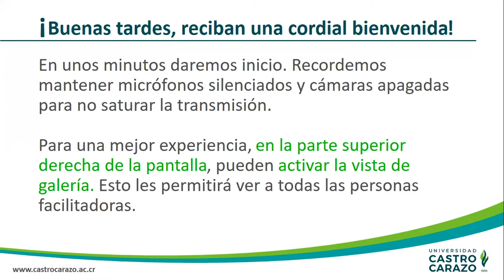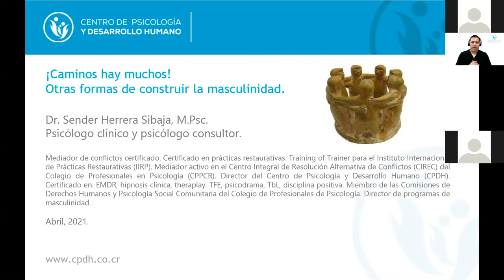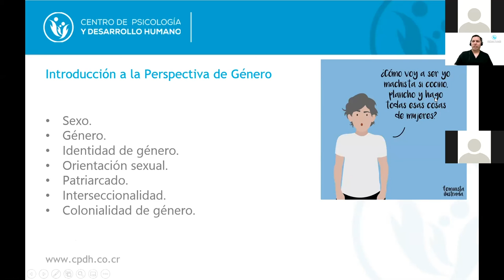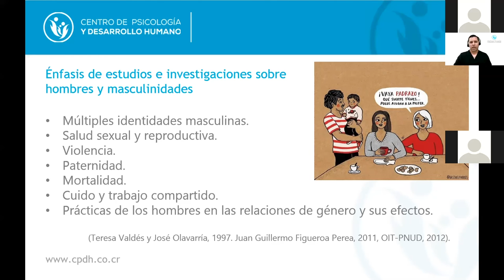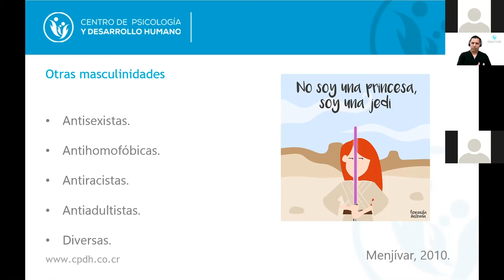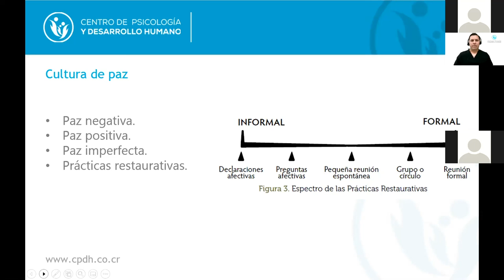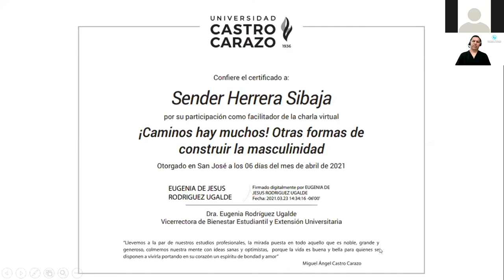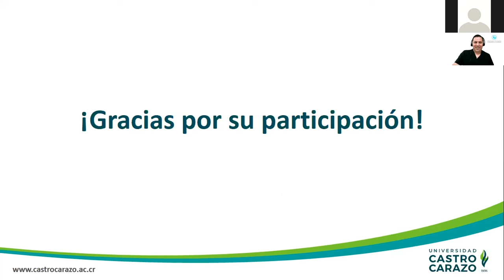¡Caminos hay muchos! Otras formas de construir la masculinidad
En este video reflexionamos sobre la posibilidad de construir otras masculinidades y desarrollar relaciones más sanas e igualitarias.